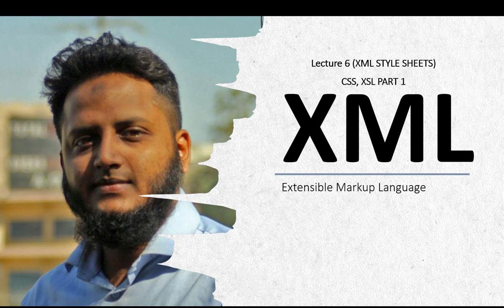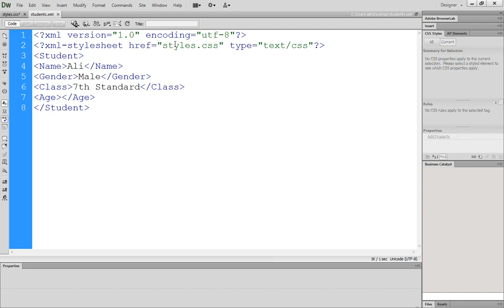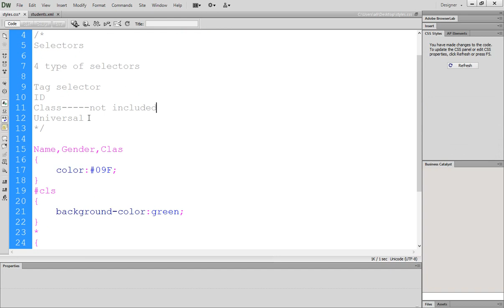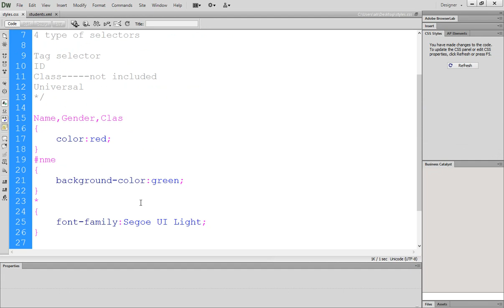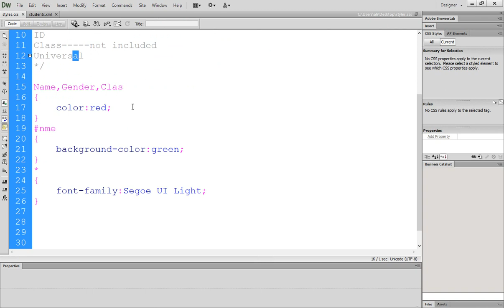XML Lecture 6 : Cascading Style Sheets & Extensible Style Sheet XML Part 1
This video will help you to apply CSS with XML. Cascading Style Sheets are used to format data.